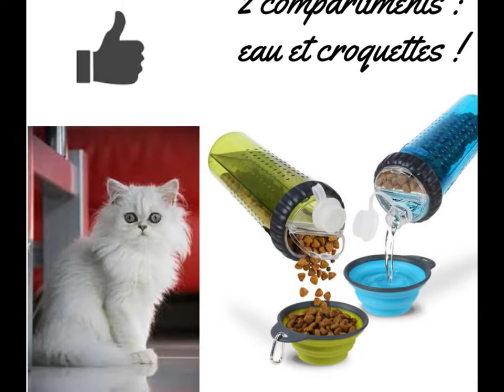COMMENT PIQUE-NIQUER ZEN : GENIALE GOURDE 2 EN 1 POUR CHAT OU CHIEN ! *YOU TUBE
Deux boissons, ou une boisson /un repas en une seule gourde ! Voici la première bouteille d'eau conçu à la fois pour vous et/ ou votre animal de compagnie.  Préparez de l'eau et des croquettes en même temps : premier compartiment une boisson pour vous ou votre animal (jus de fruit, boisson énergétique, eau), deuxième compartiment :des croquettes pour votre chat. Plus une gamelle pliante en silicone sans bisphénol A.
Cette gourde est très pratique et révolutionnaire.

Elle est accompagnée d'une gamelle rétractable pour votre animal de compagnie.

La bouteille comporte deux compartiments séparés pour boisson froide uniquement. Joint étanche.

Elle est lavable en lave-vaisselle.

Certification "alimentaire-safe" (sécurité alimentaire).

Contenance :
deux compartiments de 12 onces (360 ml) et une gamelle de voyage de 8 onces soit 237 ml.